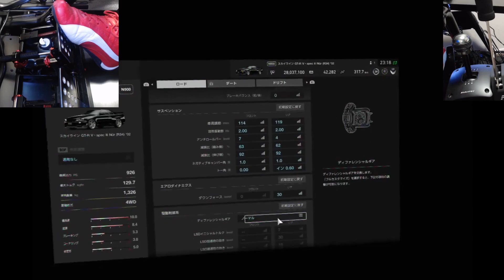【GTSPORT】VR GTR 927馬力のR34